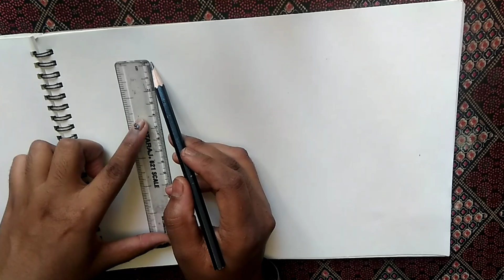Navratri special Durga maa sketch | Navratri special drawing | Easy Durga sketch